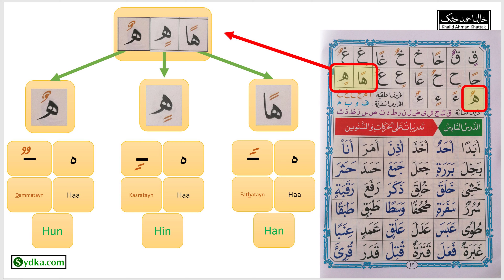5.30 - Letters with Tanween (Noorani Qaida - Lesson 5)